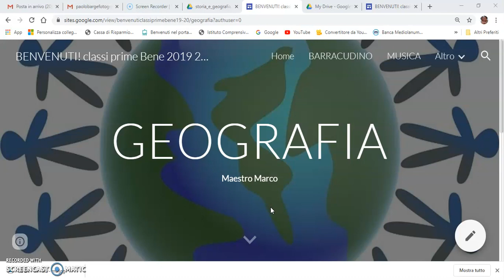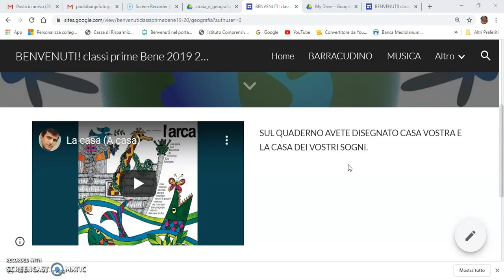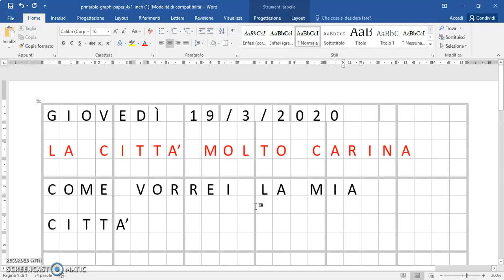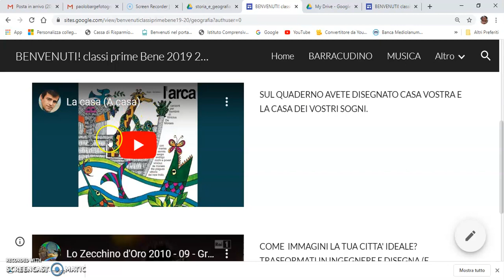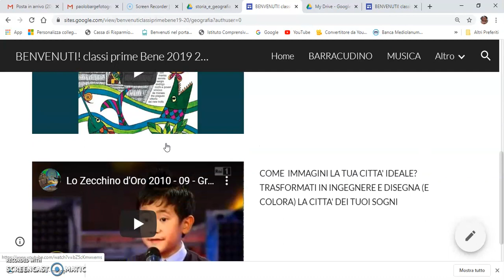GEOGRAFIA CLASSE PRIMA CITTA'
COMPITI 18 MARZO 2019